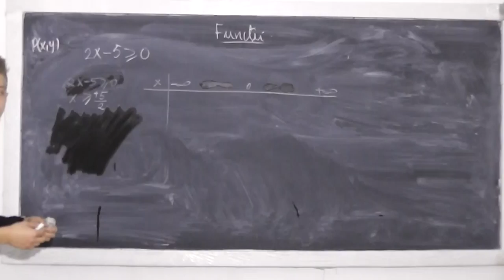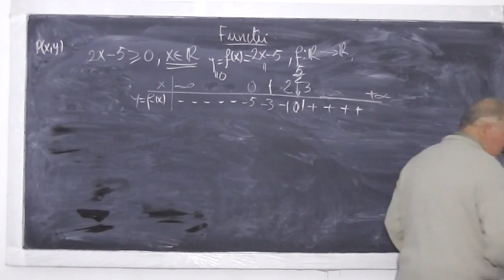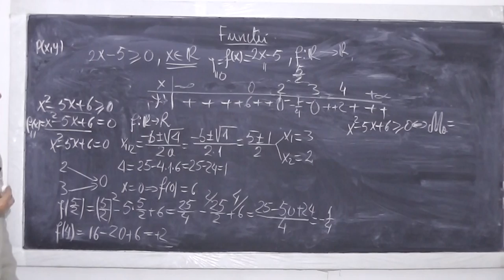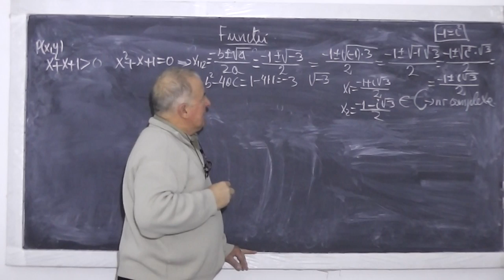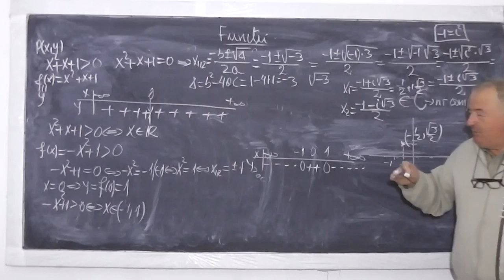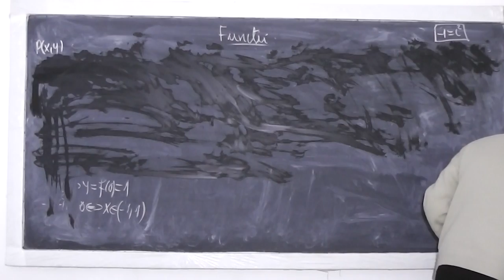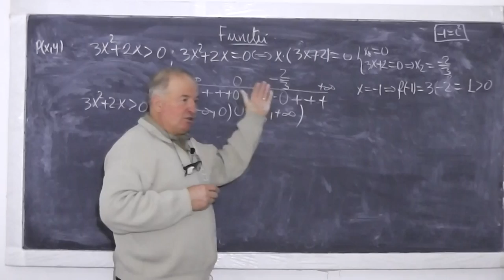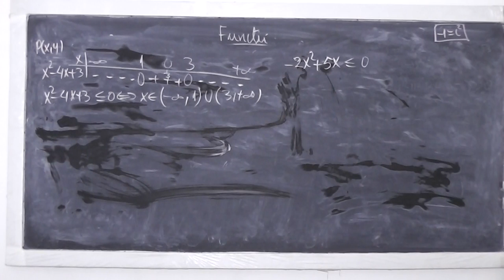2/3 Lectia 768 - Notiuni pe intelesul vostru: Propozitie Predicat Functie Ecuatie Inecuatie Clasa 11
Aceste lectii sunt sustinute de voi si daca va sunt utile, as aprecia un Like, Share, Comment - In aceasta lectie de matematica pe care o puteti vedea in direct si pe abordam pe indelete si pe intelesul vostru notiuni fundamentale. Din cuprins: Propozitii, Predicate (unare, binare, multimea de adevar pentru un predicat), Definirea notiunii de functie intr-un mod original si pe intelesul vostru, Pretentiile unei functii (1. pleaca tot, 2. nu este voie ca un element sa aiba 2 sau mai multe imagini), Comparatii intre definitia noastra si definitia clasica, Rezolvarea inecuatiilor de grad 1 si 2, redusa la stabilirea semnului unei functii folosind tabelul de valori, Rezolvarea ecuatiilor de grad 1 si 2, Semnul functiei de gradul 1 si 2, Rezolvarea sistemelor de inecuatii.